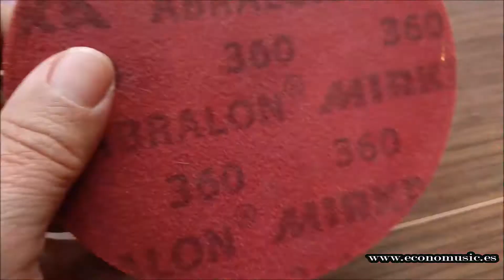Restauración guitarra flamenca Hermanos Conde 1999 Parte 2 Decapado y Lijado EconoMusic Luthier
Taller de luthier de EconoMusic. 🔝
Ofrecemos servicio de luthier especializado en guitarras y bajos, profesional. 🔍🔬🔨🔧🔩🗜️⚙️🔧🖌️

En nuestro taller realizamos trabajos de restauración, pintura lacado, ajustes, reparaciones y todo lo necesario para que el instrumento este en las mejores condiciones. Trabajamos con total profesionalidad en todas las marcas. Si lo desean tenemos un eficaz servicio de recogida y entrega del instrumento en su domicilio para su mayor comodidad, todo en tiempo exprés y muy económico.
Estamos realizando trabajos con total garantía para toda España, amamos las guitarras y cuidarlas. 🎸 👌

Enlaces a los productos que utilizo:
✅Cola Madera Titebond III
✅ Lijas Mirka Abralón
✅​Lijadora Mirka

⚠️TODOS LOS VIDEOS SON PROPIEDAD DE ECONOMUSIC S.L. 2️⃣0️⃣2️⃣1️⃣